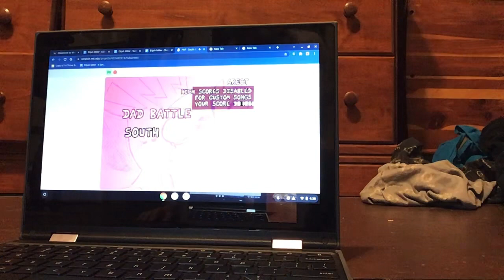South or is it